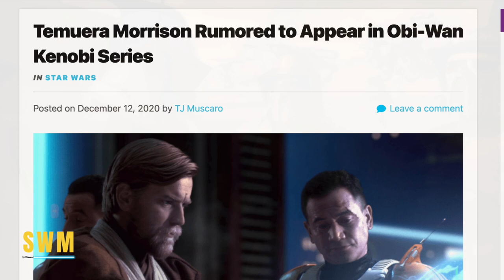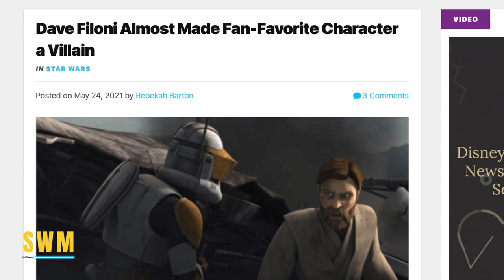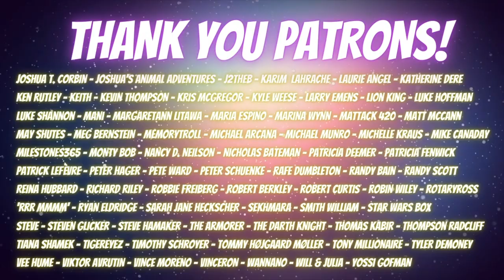Will We See What REALLY Happened to Commander Cody in the Bad Batch? (Star Wars Explained)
In this Star Wars explained style video, we explore what happened to Commander Cody after Order 66 as we saw in the Clone Wars, Revenge of the Sith and of course, in the first episodes of the Bad Batch. We know his inhibitor chip activated and he tried to attack Jedi Master Obi-Wan Kenobi. With Captain Rex appearing in the Bad Batch Episode 7 and since he is looking for other rogue clones, it's possible he will track down Cody and remove his chip to save him.

In this video, we also look at a Star Wars theory of what may have happened to him if he stayed loyal to the Empire. With the plot being focused on Omega, Hunter and the rest of Clone Force 99 who have to deal with Cad Bane, Fennec Shand and the Kaminoans, it's easy to forget the subplot that the Empire - specifically Tarkin and Rampart are in the process of initiating Project War-Mantle to replace all clone troopers with human recruits as we saw in the Bad Batch. Crosshair may even be replaced especially due to his injuries in the Bad Batch Episode 8 "Reunion".

I also explore the importance of the 212th in the Clone Wars to do with Obi-Wan, Anakin Skywalker and we even talk about the Battle of Kashyyyk and the Wookiees. In Jedi Fallen Order, we get more of what happened there when the Empire occupied it.

Dave Filoni and his team at Lucasfilm are doing an amazing job with this animated Disney+ series and hopefully we get some more big cameos soon - maybe Ahsoka Tano, Boba Fett, even perhaps baby Yoda - Grogu. The Bad Batch is one of the many upcoming series that were announced by Kathleen Kennedy at Disney Investor Day 2020 with The Mandalorian Season 3, Star Wars: Ahsoka, Rangers of the New Republic, Lando, Cassian Andor and the Obi-Wan Kenobi series.